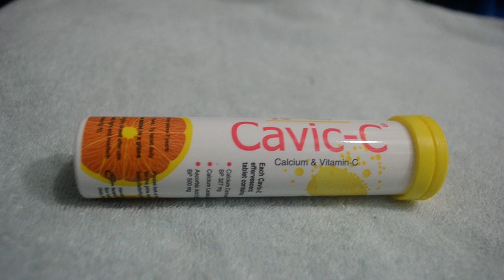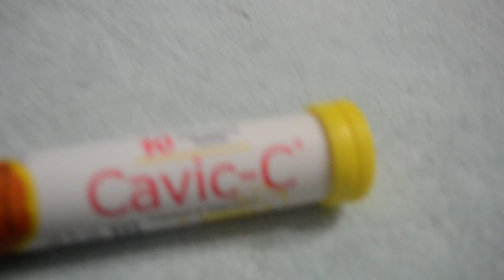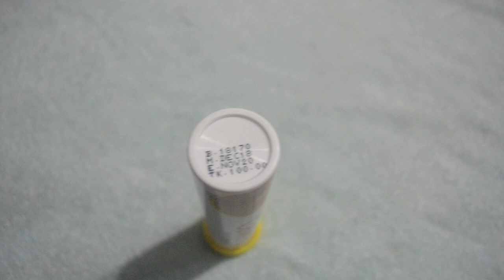দাঁতের গোড়া মজবুত-হাটু ব্যথা- বাত জ্বর দূর করে || Cavic-C (calcium & vitamin c) Incepta Pharma.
দাঁতের গোড়া মজবুত-হাটু ব্যথা- বাত জ্বর দূর করে || Cavic-C (calcium & vitamin c)
|| Incepta Pharmaceuticals